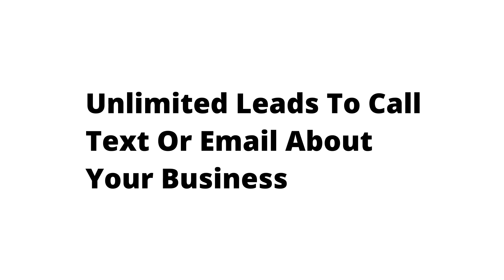Get Massive Targeted Traffic For Your Business - Link In Description